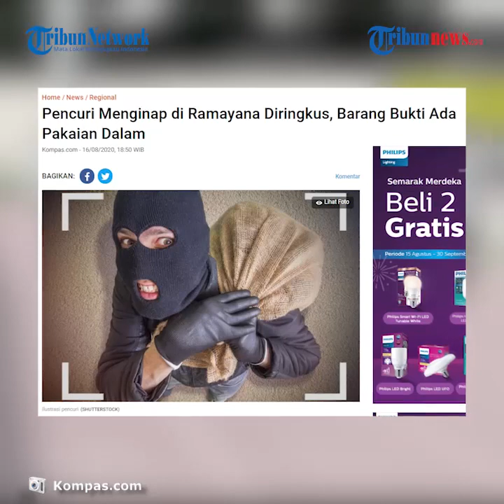Nginap untuk Curi Pakaian di Ramayana Sukabumi, Pencuri Ini Kepergok Petugas saat Keluar Gedung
TRIBUN-VIDEO.COM - Seorang pencuri berinisial MAA (31), nekat mengambil pakaian dalam, sepatu, dan celana beberapa merek, di pusat perbelanjaan Ramayana, di Jalan Tipar Gede, Sukabumi, Jawa Barat

Pelaku melancarkan aksinya dengan modus menginap di dalam pusat perbelanjaan itu.

Dilansir oleh Kompas.com, MAA merupakan warga Kecamatan Larangan, Kota Tangerang, Banten.

Kepala Polres Sukabumi Kota AKBP Sumarni, mengatakan pelaku masuk dan bersembunyi di Ramayana, pada kamis (13/8/2020).

Ia kemudian beraksi saat toko sudah tutup.

"Pelaku masuknya Kamis lalu bersembunyi, dan beraksi saat Ramayana sudah tutup pukul 18.00," kata Kepala Polres Sukabumi Kota AKBP Sumarni, dalam keterangan tertulis yang diterima Kompas.com, Minggu (16/8/2020).

Dalam aksinya, pelaku merusak beberapa pintu ruangan dan lemari brangkas.

Pencurian itu terungkap saat pelaku berusaha keluar gedung, pada Jumat (14/8/2020) sekira pukul 09.30 WIB.

Saat akan keluar, pelaku diketahui petugas satpam.

Pelaku lantas ditangkap oleh petugas.

"Akhirnya pelaku berhasil ditangkap beserta barang buktinya," tutur dia.

Kasus itu kemudian ditangani oleh Unit Reserse Kriminal Polsek Citamiang.

Adapun saat ini, pelaku ditahan di rumah tahanan Polsek Citamiang.

Sementara barang bukti yang disita yakni 1 ponsel, 1 pak celana dalam, 1 pasang sepatu, 2 celana, 1 kaus dalam, 1 pasang kaos kaki, dan 1 kemeja.

Atas pencurian itu, Ramayana melaporkan kerugian sekitar Rp 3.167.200.

"Atas kejadian pencurian itu, Ramayana melaporkan kerugian sekitar Rp 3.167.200," ujar dia.

Pelaku terancam dijerat Pasal 363 Ayat 1 ke-3 dan ke-5 KUHP.

"Ancamannya pidana penjara paling lama tujuh tahun," kata Sumarni.

(Tribun-Video.com/Inung Pratama)

Artikel ini telah tayang di Kompas.com dengan judul "Pencuri Menginap di Ramayana Diringkus, Barang Bukti Ada Pakaian Dalam", Klik untuk baca